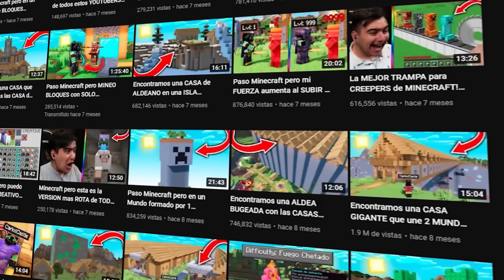JUGAMOS en LA ALDEA INFINITA DE MINECRAFT 😱 ¿SOBREVIVIREMOS?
Buenas!
Nuevo vídeo de MINECRAFT en el canal, hoy vamos a sobrevivir con la modificación de que vamos a JUGAR en UNA ALDEA INFINITA DE MINECRAFT 😱 ¿SOBREVIVIREMOS?